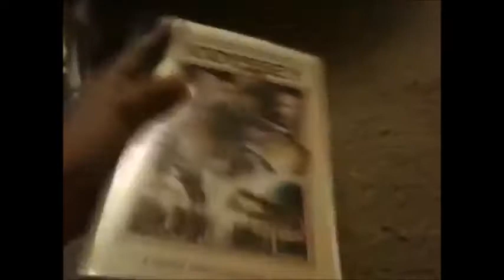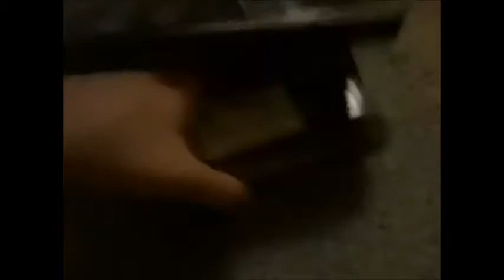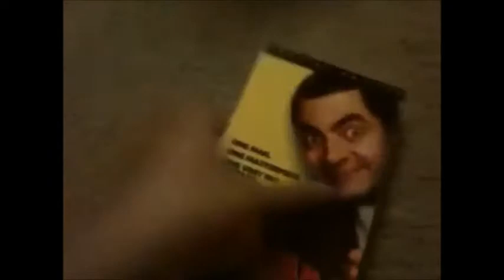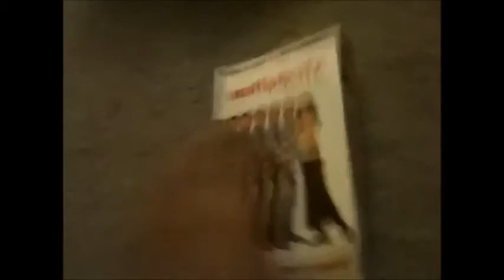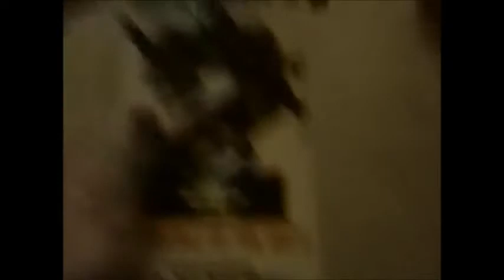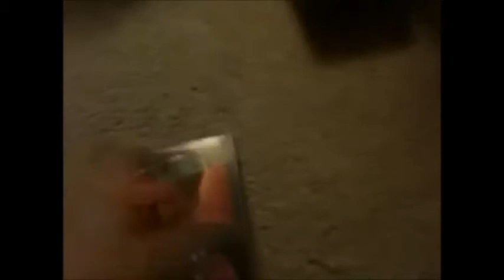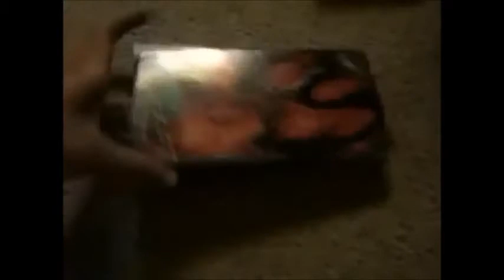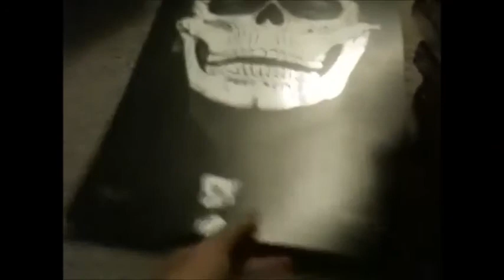VHS Update for 11/15/15 Reupload